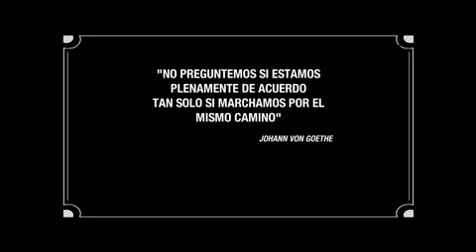Especial "Líderes Hoy" en el Council of the Americas 2015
ENTREVISTADOS
- Mauricio Macro - Candidato a Presidente de la Nación
- Daniel Scioli - Candidato a Presidente de la Nación
- Sergio Massa - Candidato a Presidente de la Nación
- Susan Segal -  CEO del Council of the Americas
- Andrea Grobocopatel - Presidente Fundación FLOR
- Gustavo Grobocopatel - Presidente del Grupo Los Grobo
- Pablo Sönne - Presidente de Rever Pass
- Dr. José Ignacio De Mendiguren - Secretario de la UIA
- José Urtubey - Vicepresidente de la UIA y Director de Celulosa Argentina
- Guillermo Dietrich - Fundador concesionaria Guillermo Dietrich S.A.
- José Scioli Presidente de la Fundación DAR + María Laura Leguizamón - Senadora Nacional (FPV)
- Adelmo Gabbi - Presidente de la Bolsa de Comercio de Buenos Aires